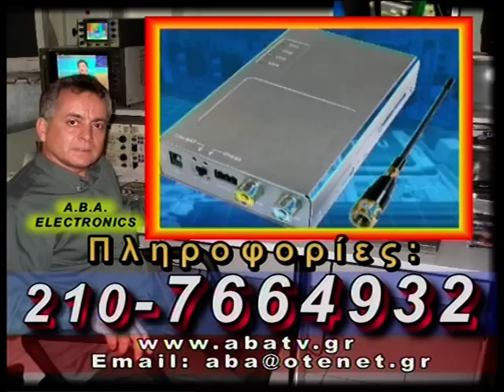abatv ΤΑΣΟΥ ΑΓΓΕΛΟΠΟΥΛΟΥ